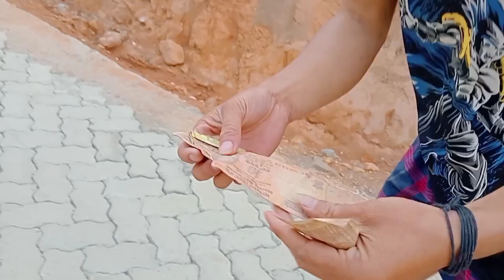Daribok reba.a film tarian baksa vlog rajolna joker donga gasugipa gita.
Rimchaksoa sakantikon Ia angni blog ko na
nienggipa sakantikon mitela.

Instagram Benny momin.

mitela rebagipa video ni sikanaha video iano BANAIAHA baby mitela.